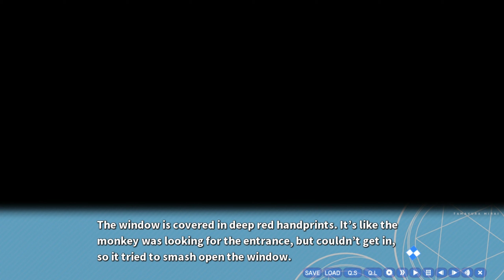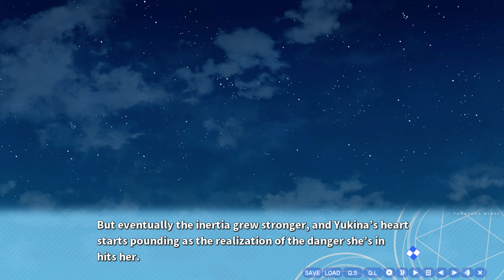Tamayura Mirai | Visual Novel Episode 3 | Story Gameplay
Eine wunderschöne Visual Novel ist dieses Game aus Japan . Für alle die keine Ahnung haben in dieser Materie – es ist eine Art Anime , Manga und Click Adventure in eine wunderschöne und meist emotionale Gaming Geschichte gegossen. In diesem Japanischen Fantasy Meisterwerk , welches viele Awards gewonnen hat , geht es um Menschen , Spirits , typische japanische Götter , Dämonen und Magie des Games . Ja – auch eine Sukkubus ist am Start 😉. Das ganze spielt im schönen Japan im Sommer – im Midsommer . Ein animiertes Buch zum lesen und zuhören. Leider nur auf Englisch oder Japanisch .

TamayuraMirai Review , Story , HowTo , Full Playthrough Walkthrough Let's play on PC  in 1440p 60fps HD in Deutsch / German - Englisch / English . Für Gamergirl und Gamer 😉.

Viel Spaß bei diesem RAW / Uncut Video.

Euer Exocron